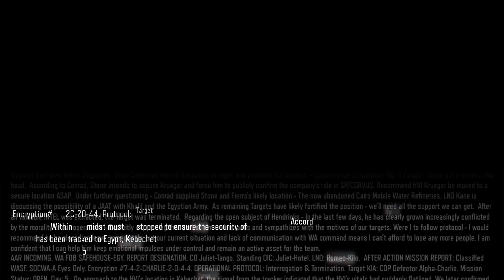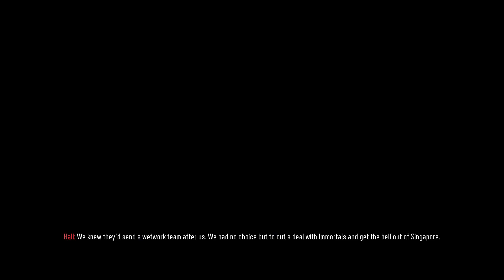[BALKAN] CALL OF DUTY BLACK OPS III #08 Zaledjena suma [Full HD] 60fps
GLEDATE CALL OF DUTY BLACK OPS III FULL HD+ 60fps Epizoda: 08

httpgoo.glgNxsri

► MOJA STEAM GRUPA
httpsteamcommunity.comgroupslangosneni

► HOCES NESTO DA DONIRAS. HVALA !!

PROIZVODAC Ubisoft
ZANR Open World - Adventure
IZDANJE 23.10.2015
IGRA NIJE PREPORUCLJIVA ISPOD 16god.

► ASSASSINS CREED ROGUE httpgoo.glUUuYav
► BATMAN ARKHAM KNIGHT httpgoo.gl8jH7ec
► FAR CRY 4 httpgoo.glSPZnZK
► DEAD SPACE 1 httpgoo.glgaiisc
► DEAD SPACE 2 httpgoo.glbWeawP
► DEAD SPACE 3 httpgoo.gl05KZzG
► LEGO BATMAN 3 httpgoo.glzxmhmf
► LEGO JURASSIC WORLD httpgoo.gla2cdHD
► MAD MAX httpgoo.gl1s8xzj
► OTVARAMO STEAM BADGE httpsgoo.glaG1Mxl
► SOMA httpgoo.glb3zG4A

► DONKEY KONG COUNTRY TROPICAL FREEZE httpgoo.gl194k1T
► NEW SUPER MARIO BROS U httpgoo.glnV3PG8
► NEW SUPER MARIO BROS Wii httpgoo.glX41T6t
► SUPER MARIO 3D WORLD httpgoo.gliMyMB0
► SUPER MARIO GALAXY httpgoo.gl73vpLC

PLAYSTATION IGRE

THE LAST OF US httpsgoo.gl4S6YwG

Važna Napomena

AKO TI SE SVIDI IGRA, PODRZI PUBLISHERA (PROIZVODAC)
I KUPI TITULU ILI SERIJU U ORIGINALU )
httpgoo.glctL3aS

G2A     httpgoo.gle4Yf2J
KINGUIN httpgoo.gl3EVjoJ

INFO

OSTAVI LIKE AKO TI SE SVIDEO KLIP ♥
SERUJ KLIP SA PRIJATELJIMA NA FACEBOOK ♥
HVALA VAM STO GRADITE KANAL ♥